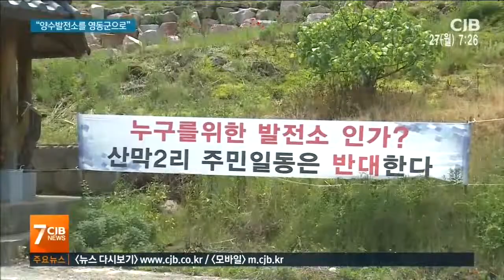"양수발전소를 영동군으로"